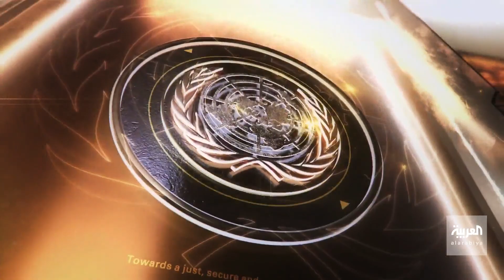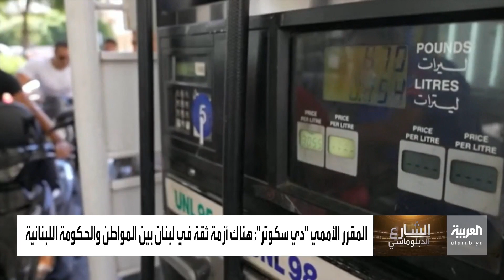الشارع الدبوماسي | أفغانستان من منظور باكستاني.. والقلق الأممي على لبنان